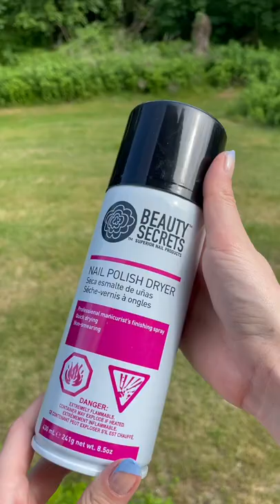Baby blue tips with one of my fav @essie colors ‘bikini so teeny’